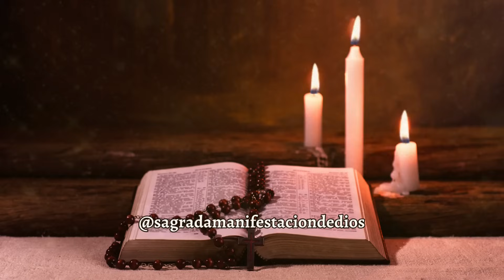ORACIÓN MILAGROSA A SAN CIPRIANO: PARA TENER DINERO URGENTE Y INESPERADO EN TU VIDA PARA SIEMPRE💰🌟💸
🚨🚨🚨AVISO IMPORTANTE🚨🚨🚨
Este canal está protegido por derechos de autor y todos los videos son de nuestra autoría.
Cualquier copia o reproducción no autorizada de nuestro contenido será considerada una violación a nuestros derechos de propiedad intelectual y será denunciado a YouTube (Y USTED PODRÍA SER SANCIONADO).
No copie, distribuya o utilice nuestros videos sin autorización previa. Agradecemos su comprensión y colaboración."